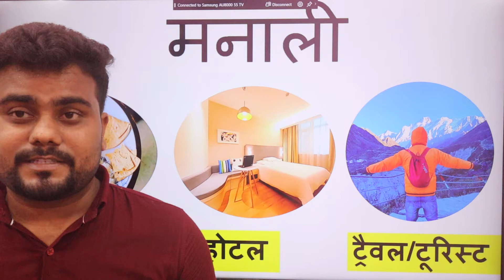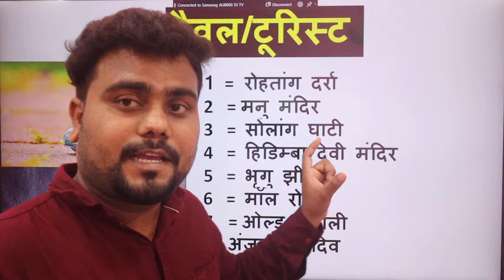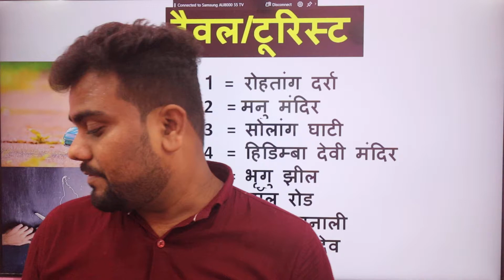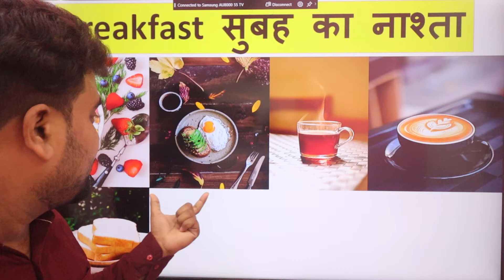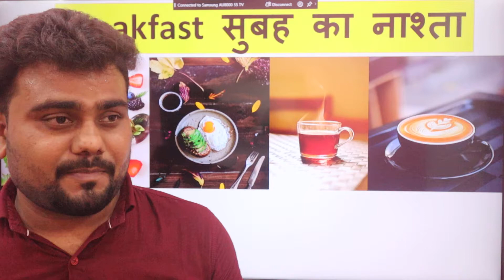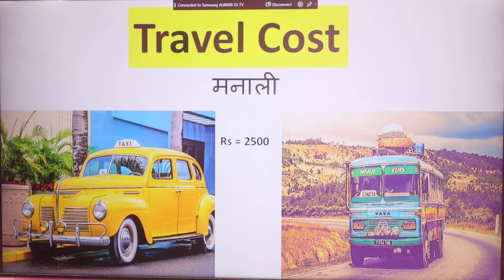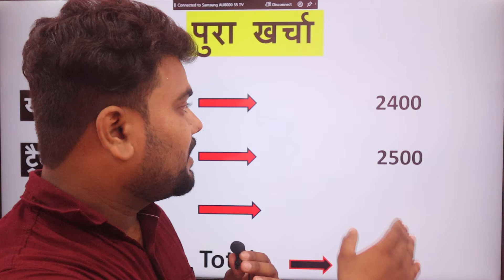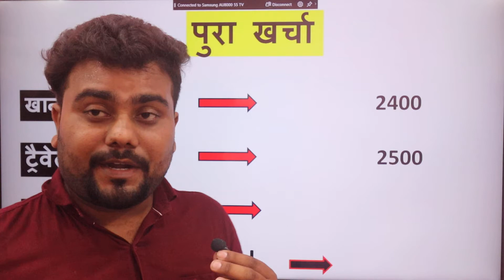मनाली में 4 दिन और 3 रात घूमने का खर्चा कितना आता है | Manali Trip | Manali Tourist places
kullu manali tourist places
near manali tourist places
delhi to manali tourist places
kullu manali tourist places in hindi
manali hotel
piccadily manali hotel
grand manali hotel
honeymoon inn manali hotel
highland manali hotel
pashmina manali hotel
himalayan heights manali hotel
manali hotels
manali hotel abu road
manali hotel and resort
manali hotel address
manali trip
kullu manali trip
caption for manali trip
manali trip cost
manali trip plan
solo manali trip
manali trip cost for couple
manali trip cost for 3 days
manali trip average cost
manali trip advice
manali trip activities
manali trip accessories